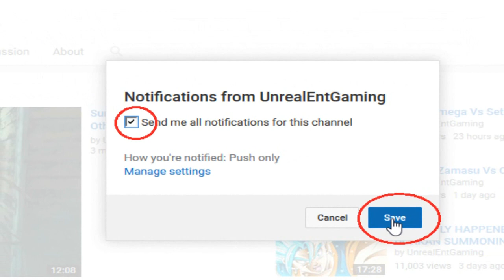Dragon Ball Super Episode 95 Review The Worst! The Most Evil! Frieza's Rampage!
Dragon Ball Super Episode 95 shows Golden Frieza annihilating Universe 9's army of Assassins as Goku attempts to stop and even save Frieza multiple times during their engagement in order to prevent Frieza from causing any more damage! In the meantime, the call for the Tournament has begun as our heroes gather together in order to head off into the world of void! What did you all think of this episode?

Dragon Ball Xenoverse 2 DLC Pack 4 ALL CONTENT Details (Free And Paid) Majin Mark, Outfits And More

Super Saiyan 3 Broly Confirmed For Dokkan Battle! Dragon Ball Super Manga 25 Leaks & Attack On Titan

GREAT APE VEGITO BLUE! Limit Breaker Fusion Oozaru Vegito Is Born | Dragon Ball Xenoverse 2 Mods